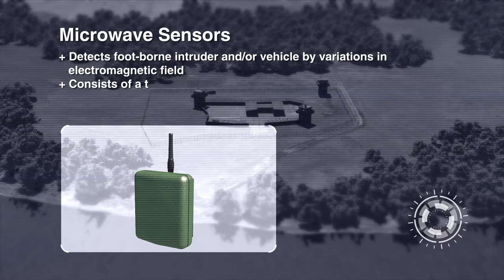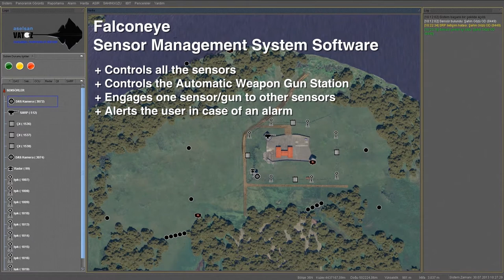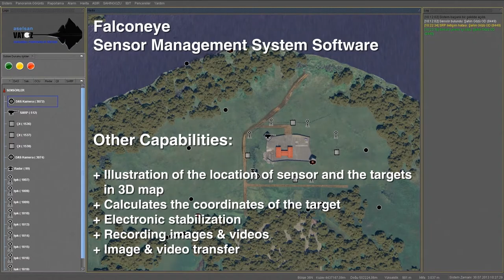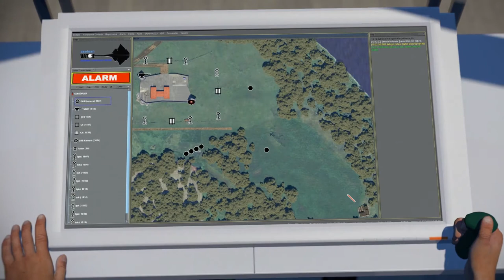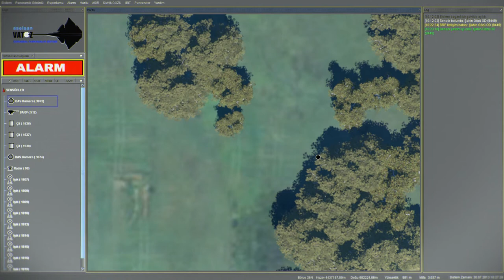ASELSAN Şahingözü - Tanıtım Filmi / ASELSAN FalconEye - Promotional Film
ASELSAN Şahingözü için hazırladığımız tanıtım filmi.